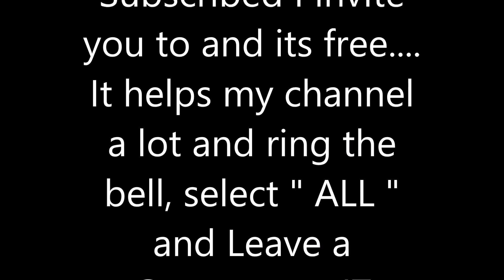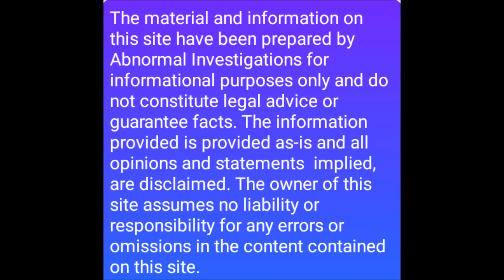They Will Follow you Home and " they " May not leave with out taking you!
Make sure that if you are out and have an encounter that you do not lead them to your house and if a smell if on anything make sire to clean it before going home. they will follow you and they may never leave. I found this out and so did my Granny and her Family!